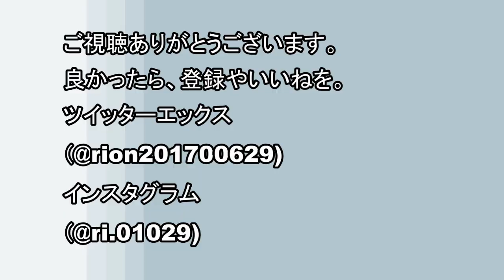２０２３年リピなしコスメ紹介！！